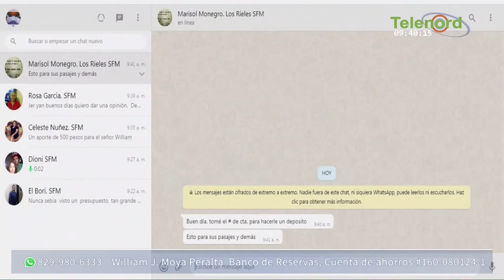Hombre solicita ayuda para pagar costos de operaciones por nevus epidérmicom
Hombre solicita ayuda para pagar costos de operaciones por  nevus epidérmico William J. Moya Peralta Banco de Reservas 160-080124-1